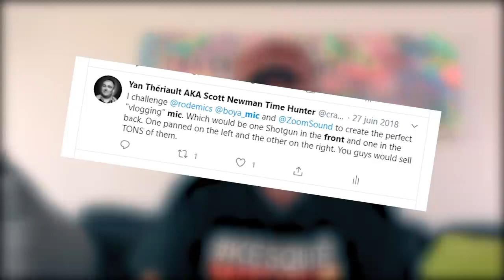J'ai inventé un MICROPHONE!!... je suis sûr!! l Yan Thériault [VLOG 157]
J'ai inventé un MICROPHONE!!... je suis sûr!!